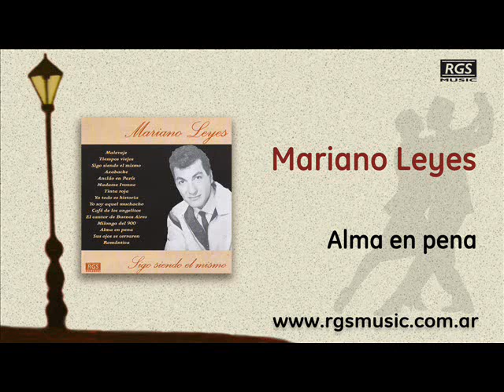Mariano Leyes - Alma en pena